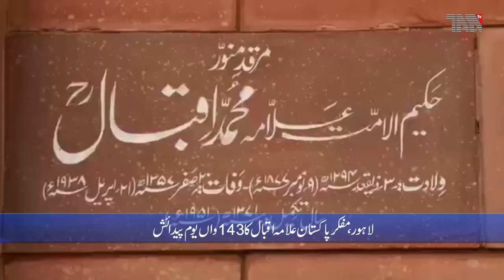TNN TV Headlines | 03 PM | 09 NOV 2020